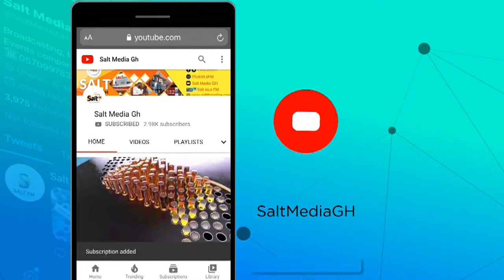APASKA ON SALT DRIVE WITH AKUA SIKA | 23/02/21